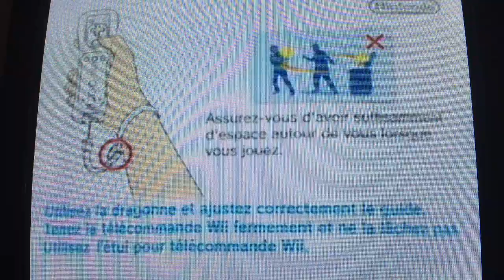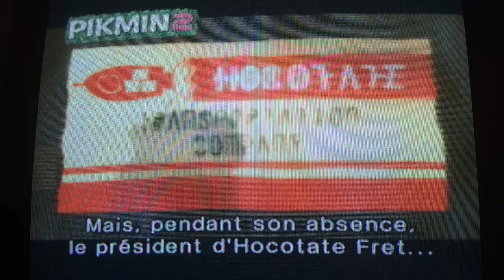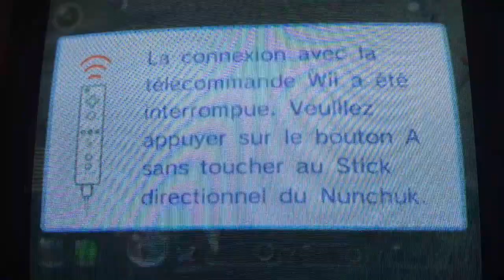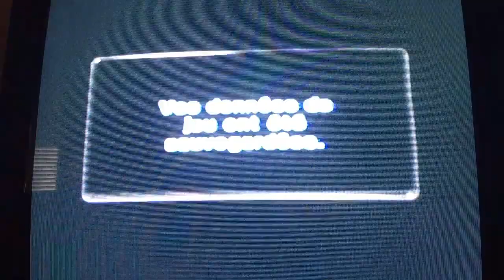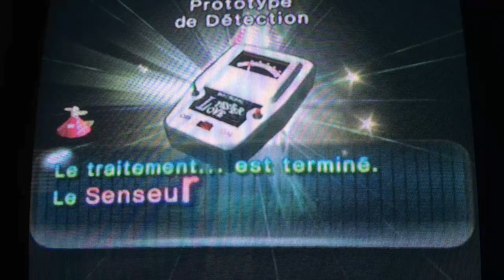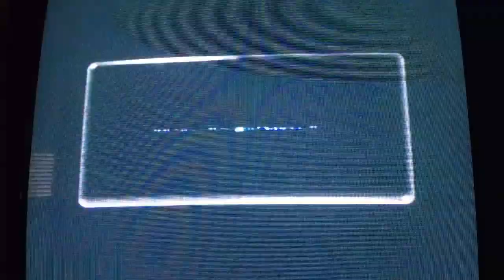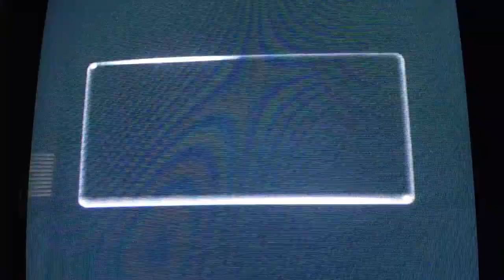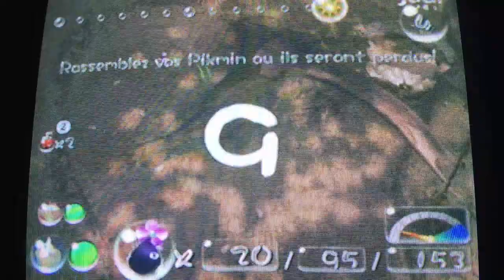Gameplay : Pikmin 2 Partie 2